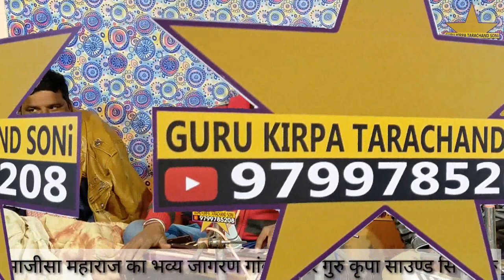भेरूजी थाने मनाव काशी री बामणी गायक करणाराम राणा खारी चारणान